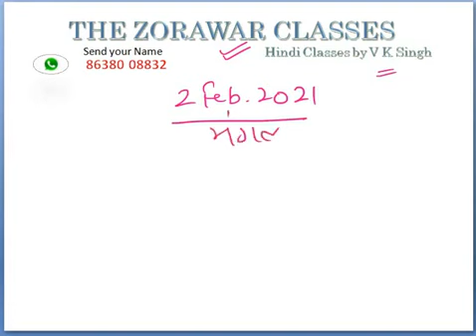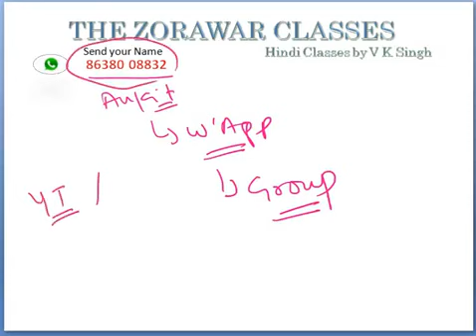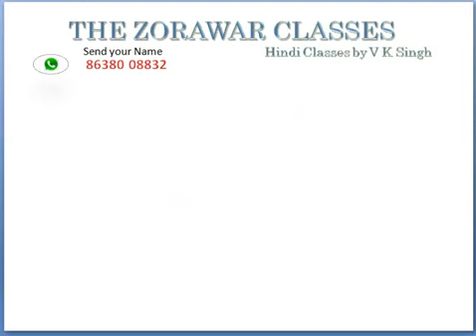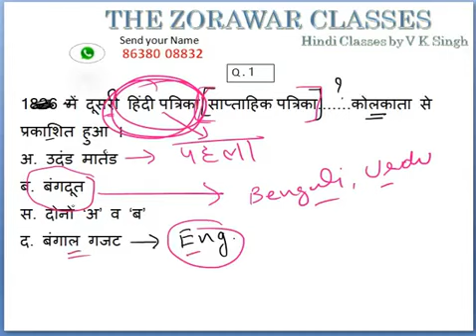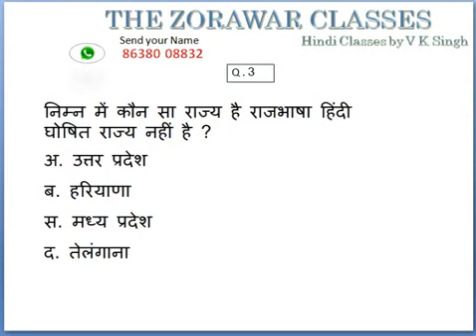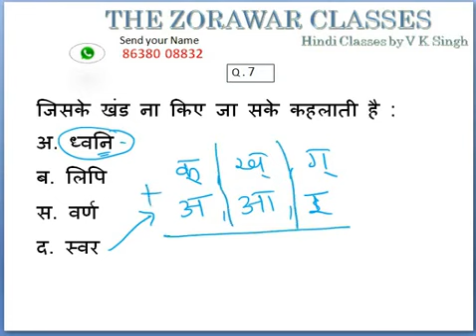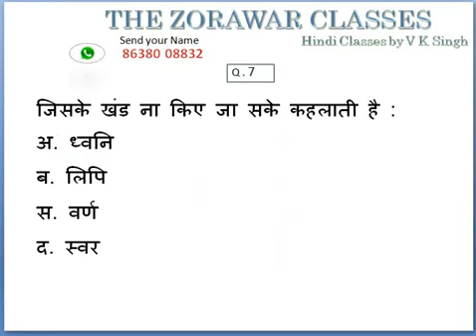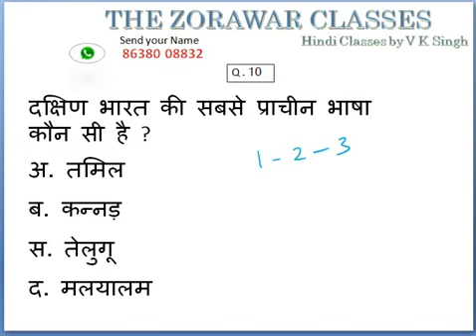भाषा| KVS HINDI| KVS PREPARATION| THE ZORAWAR CLASSES